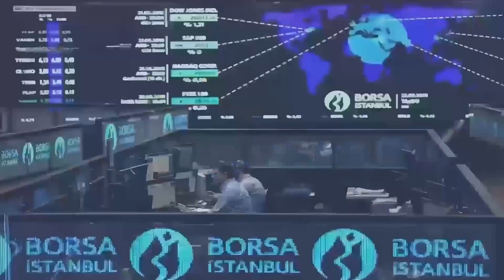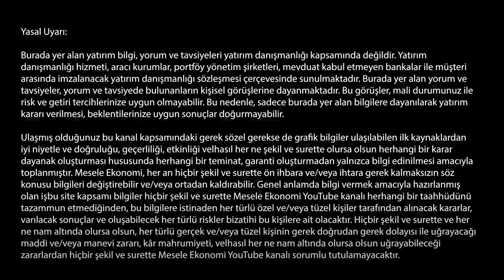Faiz artışı yok, unutun!, Dolarda majör kale 15 & Savaşın faturası baharda | Tuğberk Çitilci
Ekonomist Dr. Tuğberk Çitilci, piyasalar açılmadan bu hafta takip edilmesi gerekenleri anlatıyor.
İyi seyirler...

00:00 Merhaba
01:10 Faiz artışı gelmeyecek!
04:46 Yeni soğuk savaş başlıyor
06:24 ...ve Fed sahnede
07:49 Biden: 'Akaryakıt fiyatlarındaki artışın nedeni Putin.'
09:52 Yeni ekonomi politikası mı yolda?
12:42 Dolar/TL nereye? Altın zirveyi gördü mü?